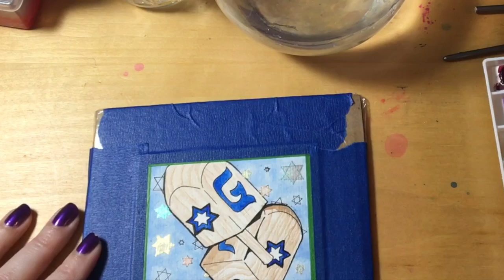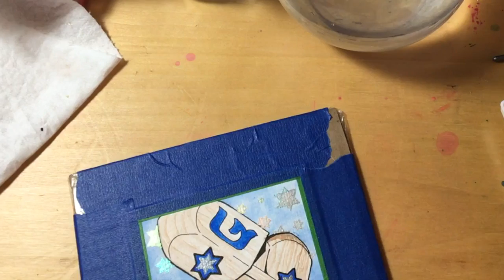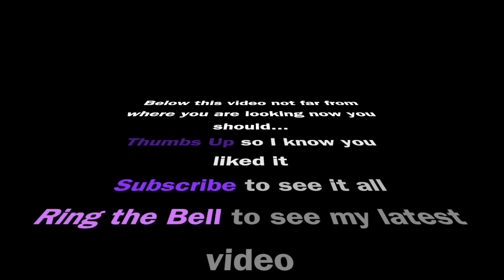December Holidays Around the World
Hi everybody I hope all is well in your world!
This prompt was stars and I thought that Hanukkah was the best holiday to represent here.

Jessica C Sciortino-FB

All supplies used were purchased by me with my own money. All work is my own. Please copy the link for this video, but don't reproduce the art work without permission (copywrite law and everything)